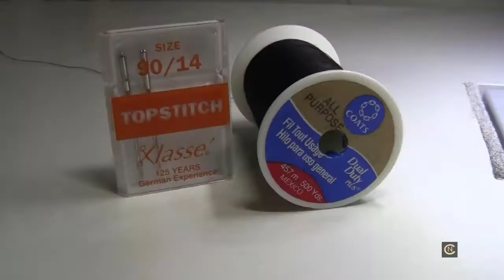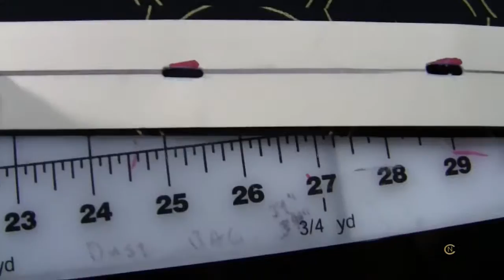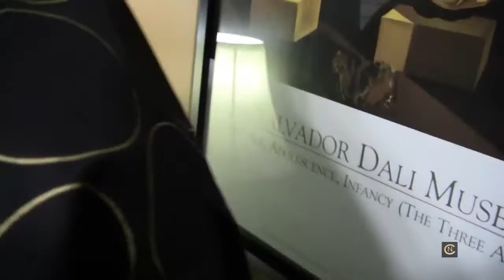Sewing - Make It Work - Plus Bonus - Christopher Nejman